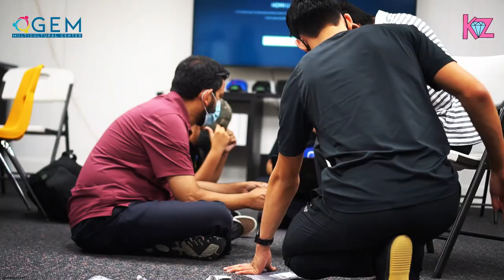More Than Just Robots | Official Trailer | Kaizenite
Kaizenite consists of 15 gems. Their unique passion for engineering and technology, the boundlessness of their thought, the infiniteness of their imaginations, and the extensiveness of their effort make these 15 gems an inspiration for all other youngsters around them. Each one of them is a project manager, a researcher, an innovator a hard-working workforce with a positive attitude in challenging situations.

Join us along in our journey towards spreading STEM and kindness in the robotics world.